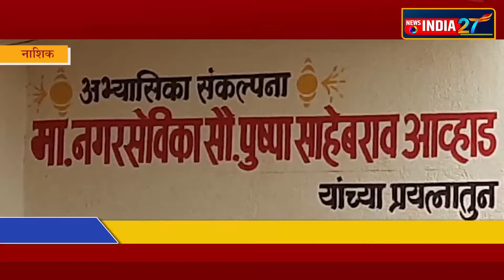News india 27 | नाशिक । पुष्पाताई साहेबराव आव्हाड याच्या प्रयत्नामुळे प्रभागात लसीकरन सेंटर